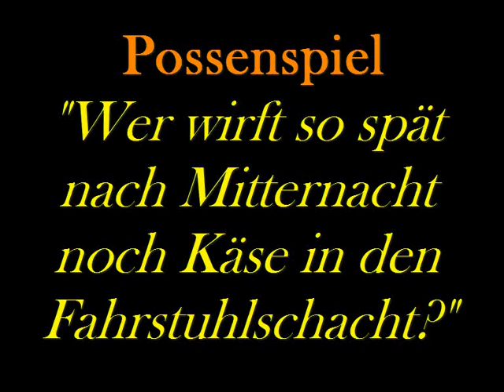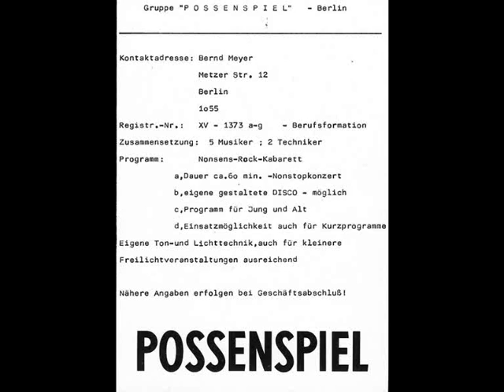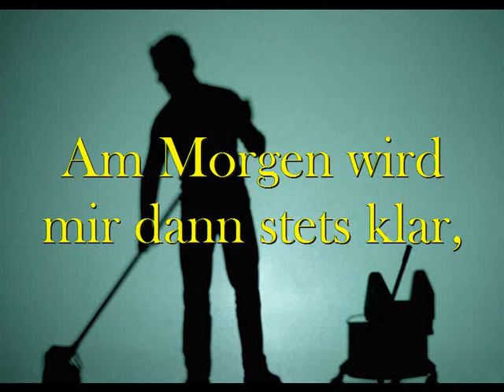Possenspiel "Wer wirft so spät nach Mitternacht." (mit Text)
Das Lied in voller Länge mit passenden Bildern UND Text zum mitsingen, viel Spaß dabei ;)